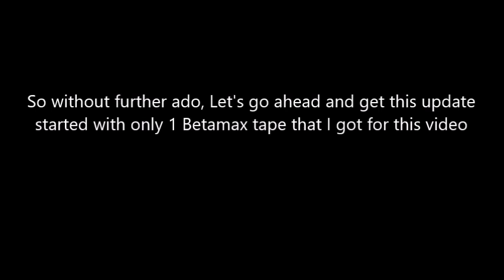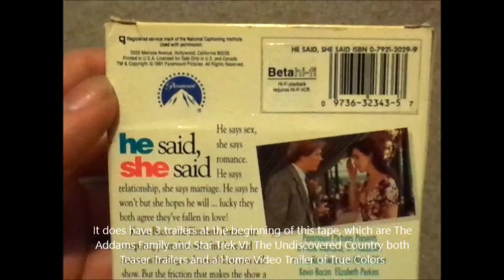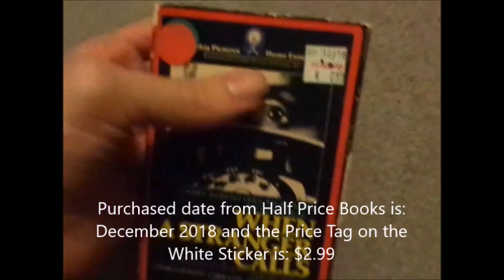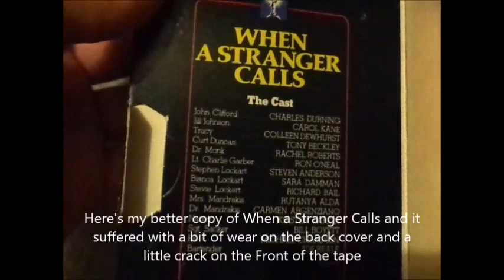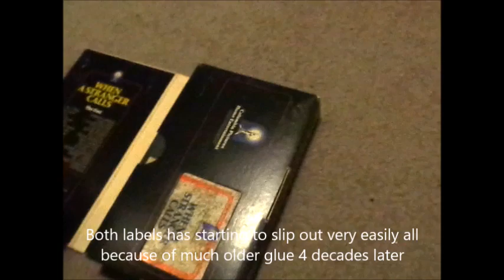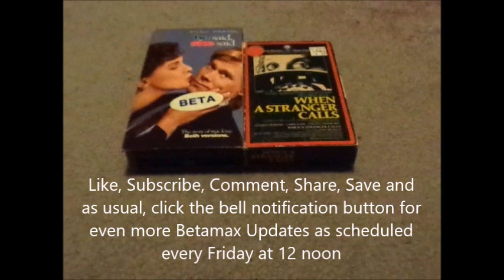Betamax Update for November 1, 2024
A Small Betamax Update with only 2 Betamax tapes that I got back in March 2024 and ordered off on eBay

1 Paramount Home Video Betamax tape and 1 Columbia Pictures Home Entertainment Betamax tape

As some of you may (or may not have) remembered in my previous Betamax Update for April 12, 2024, My old copy I still have in my collection for When a Stranger Calls broke on me while checking the closing to this tape, So my decision for me to order off on eBay is this! (3:28) I tested this copy out and it plays perfectly fine but the labels starting to slip off very easily and overtime if I put this into my SL-810D so if I pop the tape into my SL-810D for a little while before I eject the tape, It will slip both the labels out very easily, SL-3030 is the only one that I am carefully putting the tape in and out by doing it otherwise